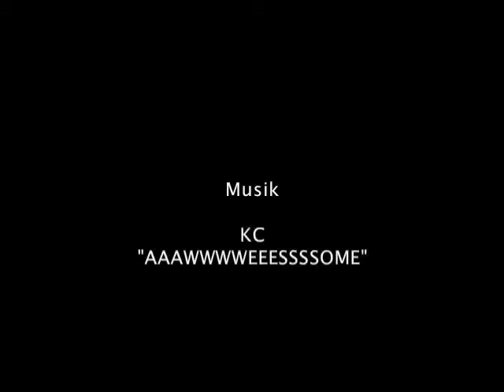VJ Silver Snake Falkensee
In einem 4- Tages-Workshop vom 30.09. bis 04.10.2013 mit Schüler_innen der Diesterweg-Grundschule Falkensee haben die Kids Musik und Bilder auflegen gelernt und ihre erste Veranstaltung selbst organisiert!

In Kooperation mit den Schulsozialarbeiterinnen Carena de Vries und Anke Burgholz und dem Jugendclub Finkenkrug.

Gefördert im Rahmen von 'Kultur macht stark' über die Musik-, Kunst, und Volkshochschule Falkensee, Leitung: Rainer Blume.

Workshop-Organisation: Grit Sujata, Susanne Grunewald
Fachreferent_innen DJ: Katrin Ebell, Christin Bolte
Fachreferent_innen VJ: Juliane Bülow, Marie-Louise Stoll